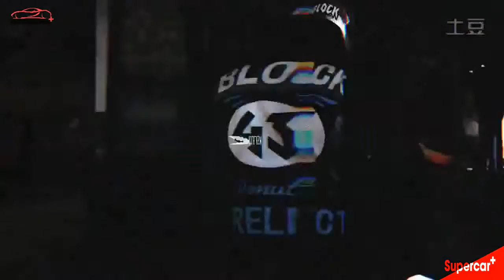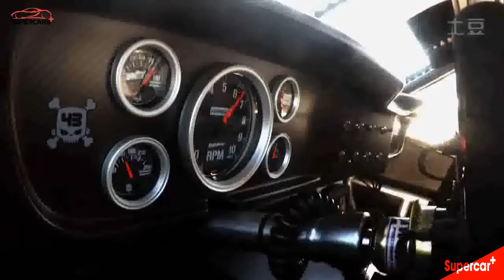Best skill driver supercars 2016 - Supercars Plus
I got bored with all the "super car crashes"-videos here on YouTube that only contained PICTURES, CRAPPY MUSIC or/and clips of pure racing cars on official racing events.

This compilation DOES NOT include pure racing cars on official racing events - only real life FAILures on the STREETS, made by people with more money than driving skills...

(Though, even the best car drivers can crash too of course.)

Notice 1: The "Dodge Ram" may not be a super car, but still it's a SRT10 with the 8.3L Viper V10 which produces 510hp. Pretty super for a pick up, don't you think? It has more power than several of the cars in this video. The intention with this video was to show that skills doesn't come with money.

Notice 2: Tire is the preferred spelling in the U.S. and Canada. Tyre is preferred in most varieties of English outside North America. And I'm from Sweden. So please think outside your box (country), you who claims "tyre" is incorrect spelling.